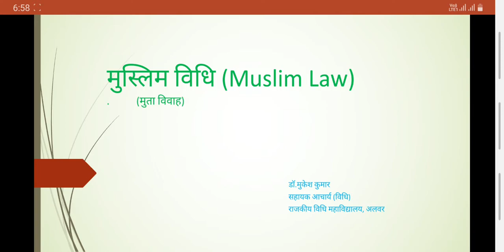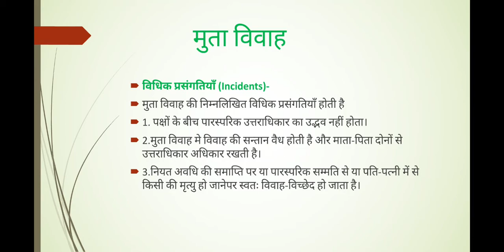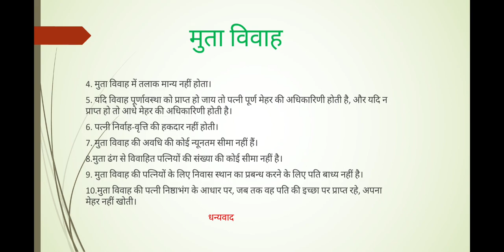muslim law (मुता विवाह)